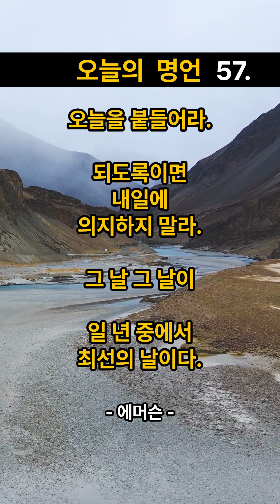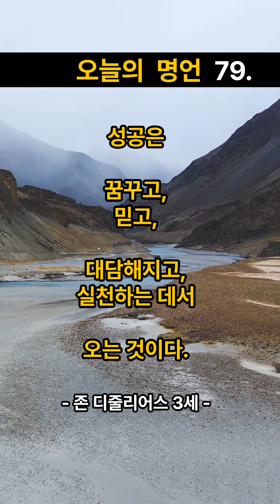오늘의 명언 #41~80 / 인생의 지혜가 담긴 명언 / 가슴속에 새기는 명언 / 삶의 지혜 / 인생이 바뀌는 명언 /좋은 글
가슴속에 새길 수 있고 인생의 길잡이 될 수 있는 지혜가 가득 담긴 좋은 글 명언을 듣고 삶의 지혜를 배우세요